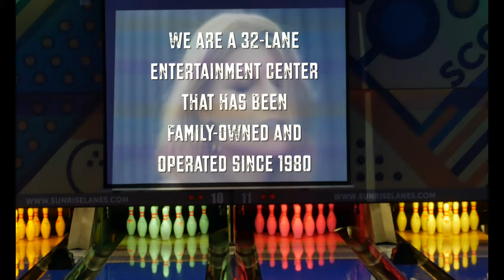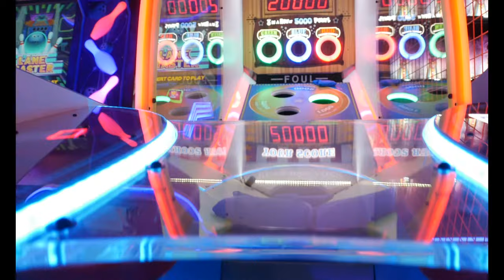Sunrise Lanes Center Video - December 2018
Sunrise Lanes is a 32-lane family entertainment center that features bowling, high-tech video games, two different service bars, and more! Centrally-located, this venue is perfect for parties of all sizes, whether pre-planned or impromptu.